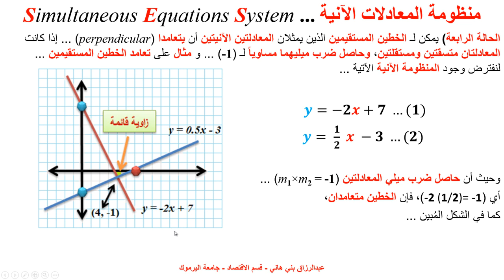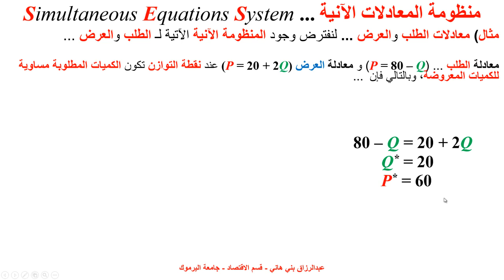المعادلات الآنية Simultaneous Equations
يشرح هذا المقطع أشكال المعادلات الآنية Forms of Simultaneous Equations System